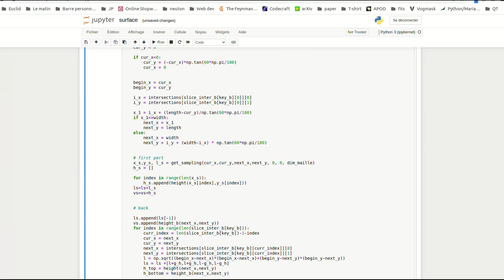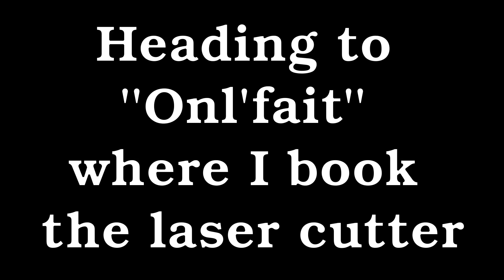3D Surface as triangular mesh